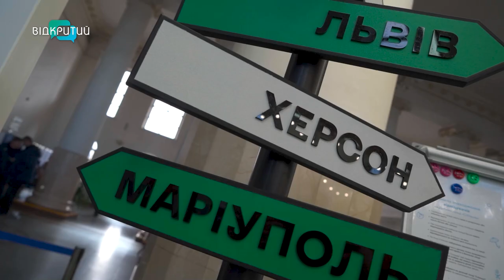На залізничному вокзалі Дніпра відкрили дитячий простір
Дитячий майданчик з гірками, майстеркласи та арттерапія. І усе це на залізничному вокзалі. У Дніпрі відкрили простір для малечі та батьків. Чим корисний?